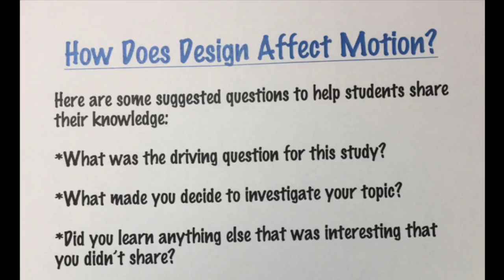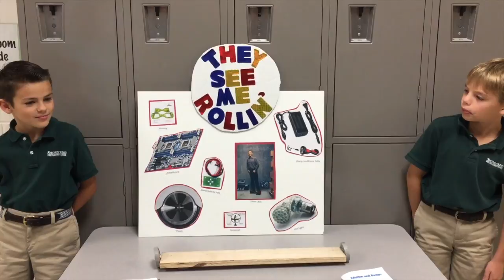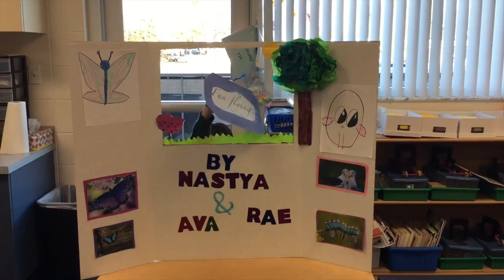3rd grade Motion Design Unit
Third grade just finished their motion design unit. From simple levers to LEGO robotics, they learned a lot - and shared the projects to prove it!